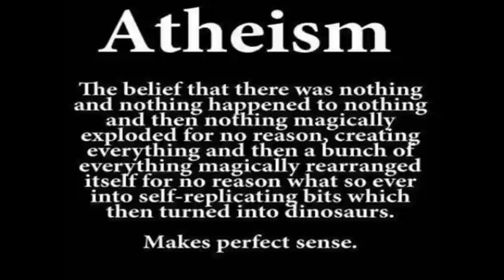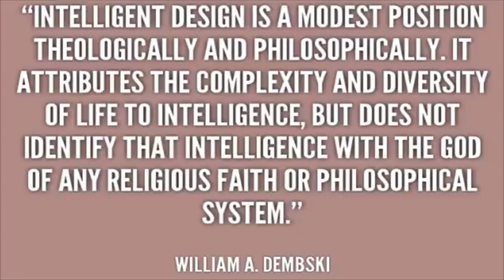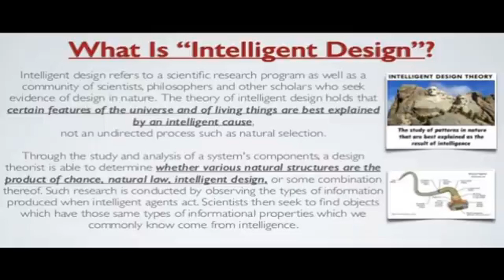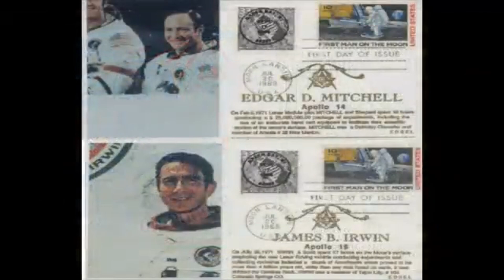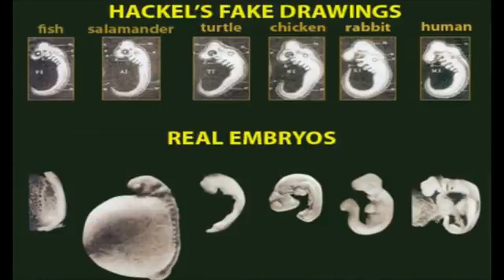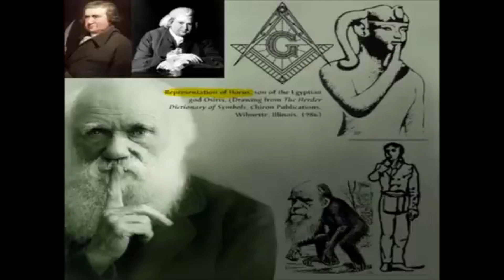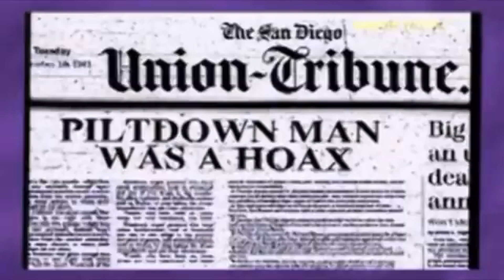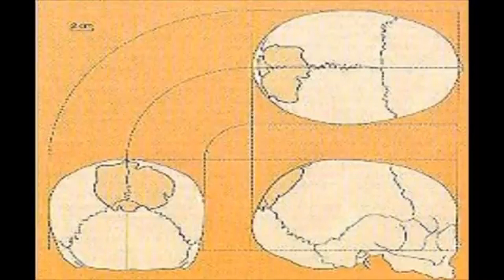ЭВОЛЮЦИЯ ЛЖИ в теории эволюции | Миф развенчан!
Даже спустя 150 лет эволюционисты не приблизились к обнаружению
переходного вида, существующего между обезьяной и человеком, и не приблизились к доказательству своей теории, а также не могут ответить, как они смогли развить сложные лингвистические навыки. Ни одна обезьяна в мире так и не заговорила. Если люди произошли от обезьян, почему обезьяны все еще существуют? Почему до сих пор не существует ни одной из предполагаемых переходных форм?
И где настоящие примеры в палеонтологической летописи?